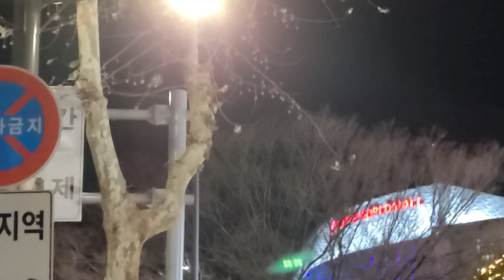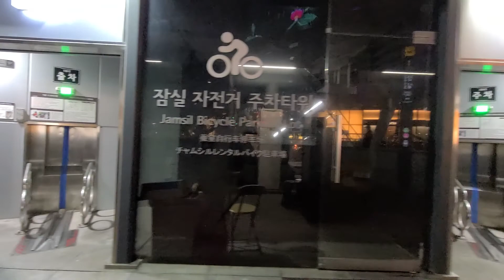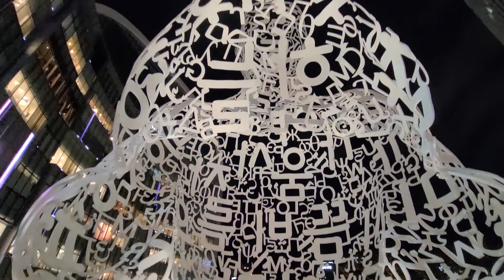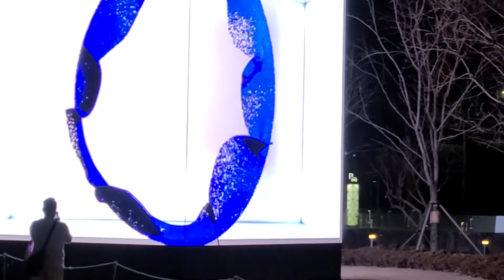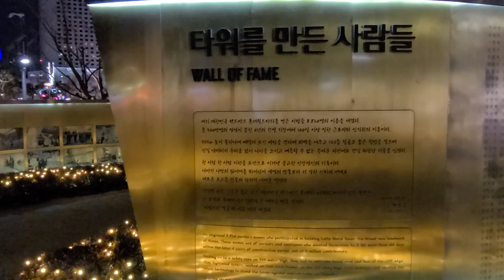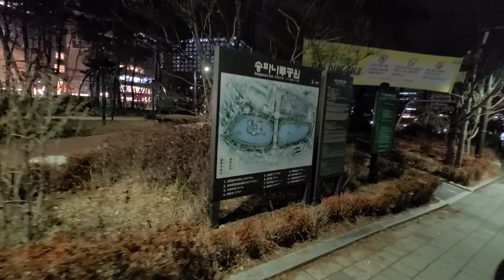롯데월드타워, 잠실역, 아레나공원, 선큰광장, 월드파크, 석촌호수,코로나19,사회적거리2.5,Lotte World Tower, Arena Park, Corona 19,우리들TV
롯데월드타워_아레공원, 잠실역, 선큰광장, 월드파크, 석촌호수, 코로나19_사회적거리두기2.5,Lotte World Tower, Jamsil Station, Arena Park, Sunken Plaza, World Park, Seokchon Lake, Corona 19,우리들TV_WRD_TV